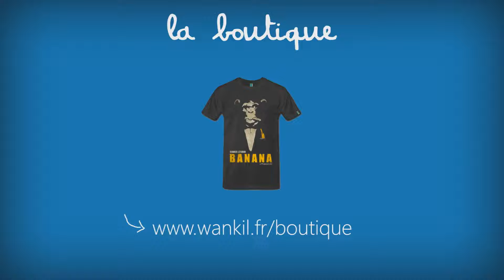La greffe de cœur pour les nuls (Surgeon Simulator)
MAAAA QUÉÉÉÉÉ

Épisode réalisé par Terracid